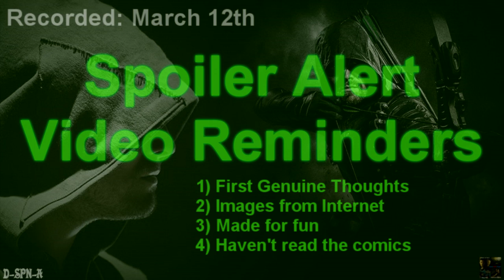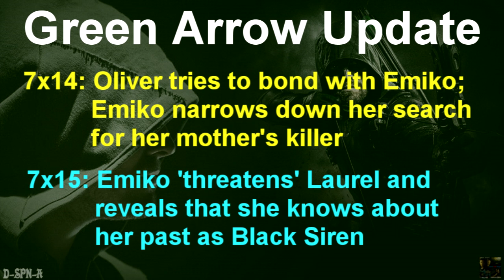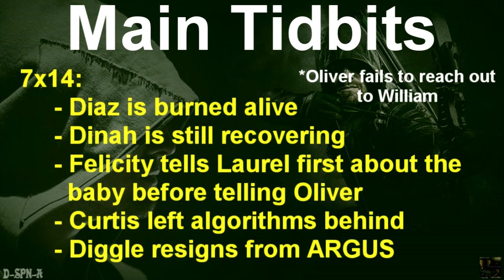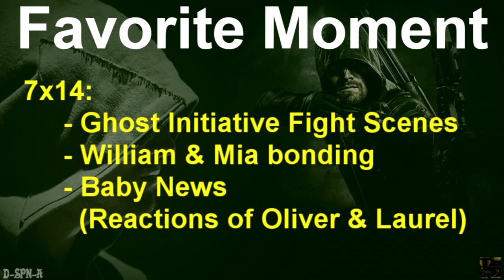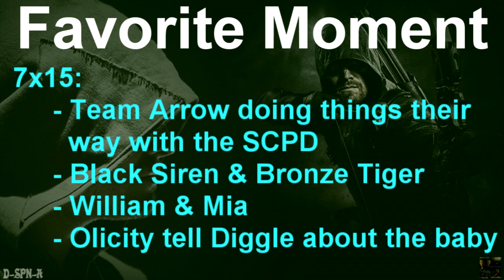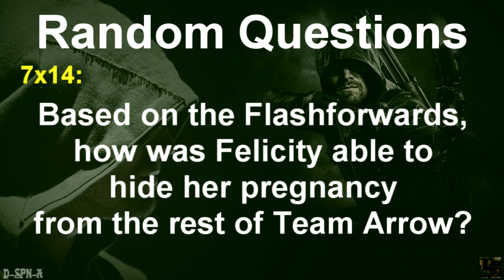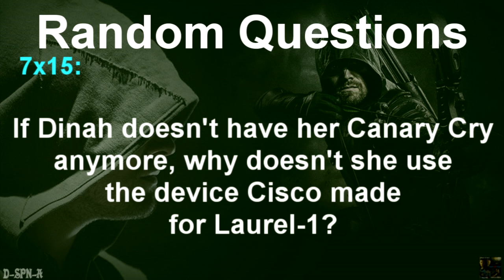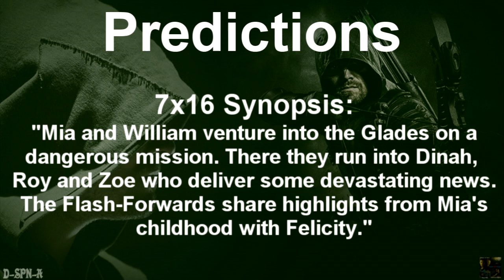"Arrow" - Episodes 7x14 & 7x15 [Recap Review]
This is my after-show/recap for: Episode 7x14 (Brothers & Sisters) and Episode 7x15 (Training Day) of "Arrow".

For me, this is a Milestone mark as this is Video #560.